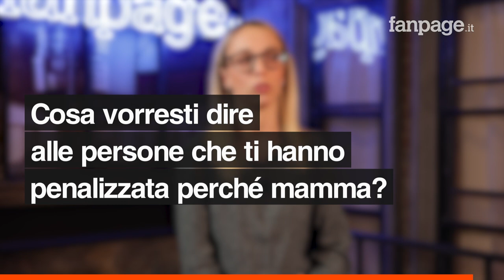Giulia, discriminata al colloquio perché mamma: "Mi hanno fatta sentire sbagliata e giudicata"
Giulia è una ragazza di ventotto anni. Si è laureata alla triennale in Lingue, e adesso si sta laureando alla magistrale dopo un periodo di stop. Prima della pandemia è rimasta incinta e ora ha un bambino di due anni, pochi giorni fa ha raccontato su LinkedIn di essere stata valutata a un colloquio di lavoro in base alla sua vita privata.

"Non mi era mai capitato mi facessero domande del genere a un colloquio. Ma quando sono rimasta incinta l'azienda per cui lavoravo ha lasciato scadere il mio contratto e non mi ha rinnovata: potevano farlo, è vero, ma io mi sono trovata con un bambino, un mutuo saltato e senza un lavoro".